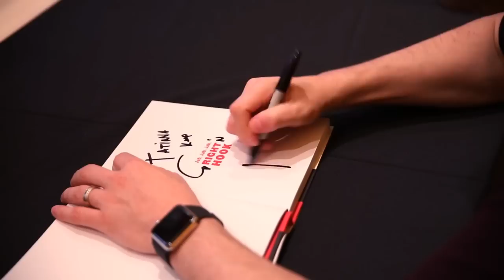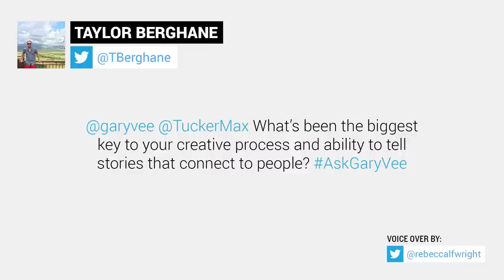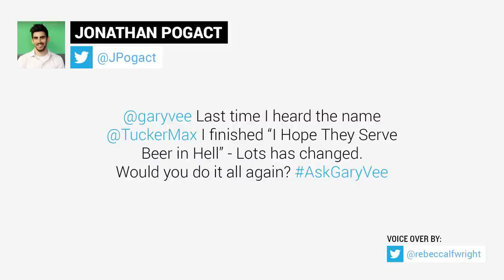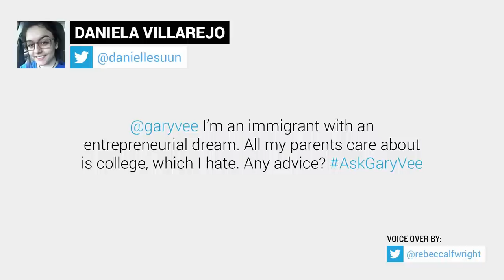Tucker Max, Book Publishing & Creative Storytelling | AskGaryVee Episode 207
Tucker's Free Book on How to Publish a Book

QOTD: Please take a look at our site: bookinabox.com - what do you think we are doing wrong in terms of messaging or marketing? Our audience is people who have great ideas for books, who can monetize those ideas (ex. coaches, consultants, CEOs, people who have had success)- what are we doing right and wrong to talk to those people?

0:00 Intro
17:23 - What's been the biggest key to your creative process and ability to tell stories that connect to people?
19:21 - Last time I heard the name Tucker Max I finished "I Hope They Serve Beer in Hell" - Lots has changed. Would you do it all again?
22:13 - I'm an immigrant with an entrepreneurial dream. All my parents care about is college, which I hate. Any advice?
28:13 - I am Steven from Colombia. I am 19 years old. If I want to make videos about cars and motorcycles because I love it or my life in general, what should I do? I hear you say you worked so hard until you were 30 and that people respect you for your actions. I want to go all in.